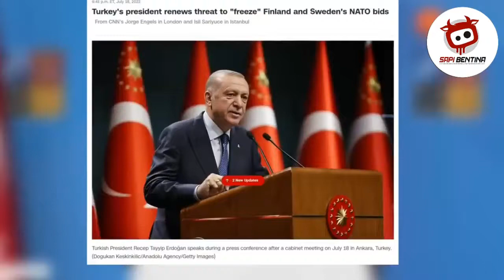ERDOGAN ANGKAT BICARA!! BLAK BLAKAN UNGKAP KELAKUAN BARAT KE RV514